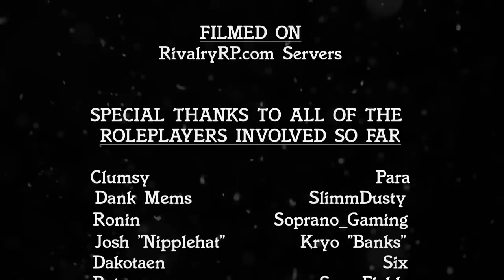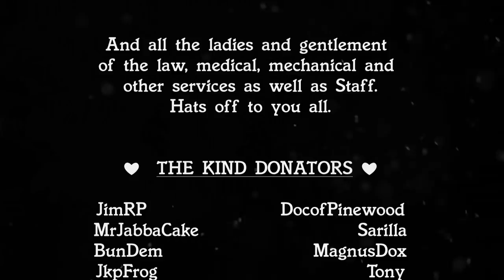The Famiglia - EP01 - Things to Come (RivalryRP.com)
EPISODE 1

Filmed in RivalryRP.com's universe in the GTAV/FiveM game. The story of a Mafia-type family forming from the ground up in Los Santos, San Andreas through the eyes of Tony Moretti. Getting up there might be easy, but staying at the top may prove to be a challenge.

MUSIC CREDITS